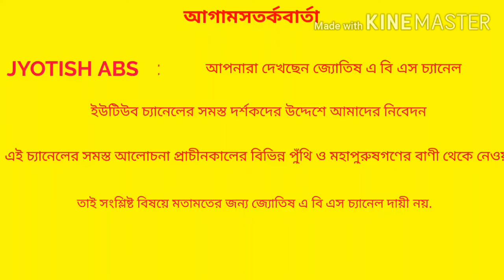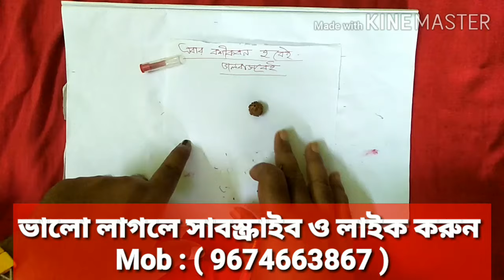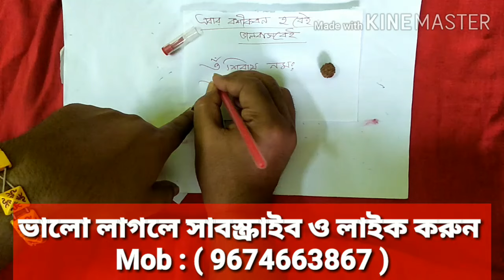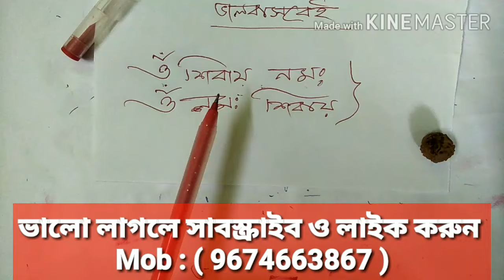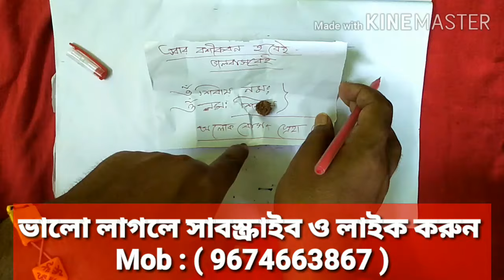এবার বশীকরণ হবেই ভালোবাসবেই। আপনাকে ভুলে কোনোভাবেই থাকতে পারবে না।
এবার বশীকরণ হবেই। আপনাকে ভুলে কনোভাবেই থাকতে পারবে না।